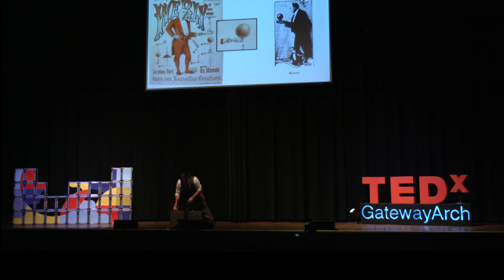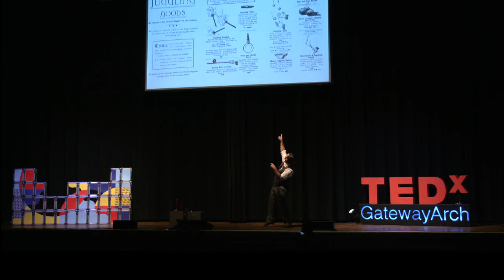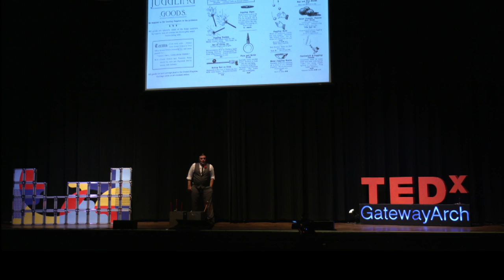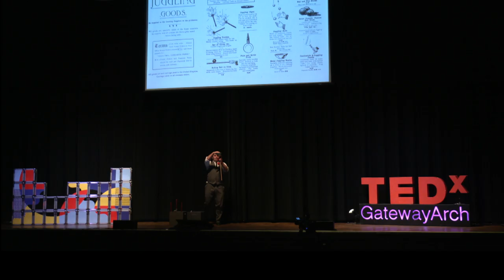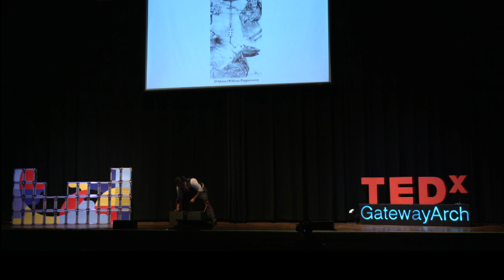Can You Name a Famous Juggler? | Thom Wall | TEDxGatewayArch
Thom Wall is known for his avant-garde performance style and is one of the last gentleman jugglers performing in the world today. Thom Wall is a juggler and variety entertainer based in Saint Louis, Missouri. This talk was given at a TEDx event using the TED conference format but independently organized by a local community.